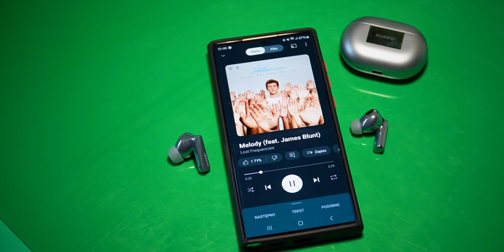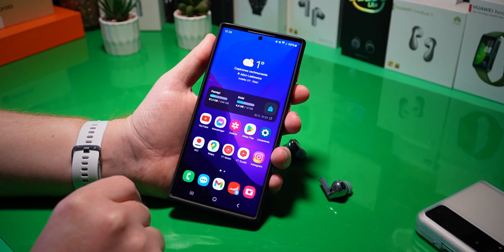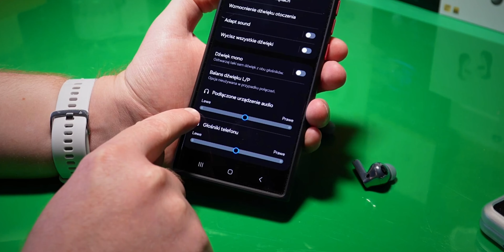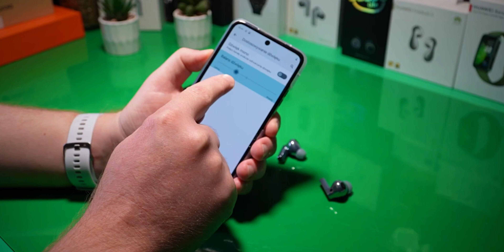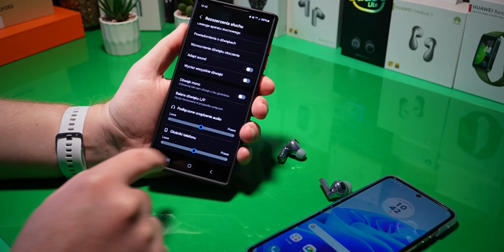Co zrobić gdy jedna słuchawka gra ciszej? Co gdy słuchawka NIE działa? Poradnik